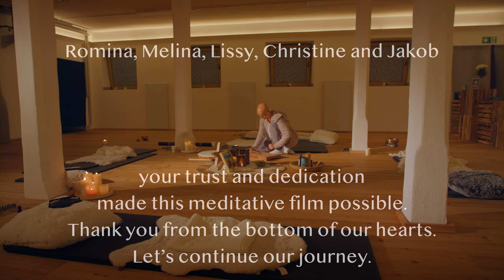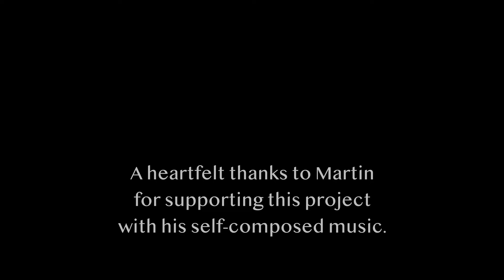The invisible in us - a meditative short film by Karsten Hinrichs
This video shows an energy activation session.

Our recommendation for watching this meditative film: sit-down, take your time, turn the sound on and enjoy whatever will happen in your body.

When groups come together for this form of energy activation, we are there to experience a form of meditation like no other. This energy activation is like a meditation in motion. Let your body, mind and soul become one in a kind of inner dance.

Allowance, compassion and freedom of expression.

There are no rules, you simply lay down, close your eyes and get in connection with your heart. The only thing needed from you is your full presence. Allow your mind to relax and open your consciousness.

Vibration, music and sounds will stimulate your nervous system, frequencies of your brain and all the cells of your body.

We invite you to step into your inner flow and the space of creative energy and self-healing.

We as space holders are there to be at your side
- to activate the self-healing potential of your body
- and to release energetic blockages and self-limiting beliefs

Let us accompany you on your way to your inner balance and peace.

Is it time to embody your desires and live your full potential?
Just enter the sacred space that lays deep within your heart.

A heartfelt thanks to Christina, Karsten, Martin, Romina, Melina, Christine, Lissy & Jakob for realizing this film project!

And another big one to my teachers Sandra and Siegfried from Kundalini Activation Training and my Reiki teachers Barbara and Khadijah for being my accompany on this amazing life journey.

Love, Nicole